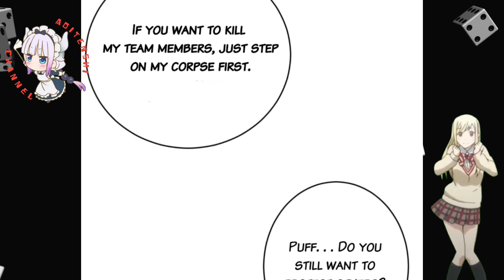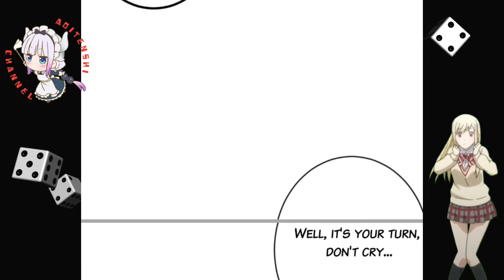The Guardian Of Companions || Shadow Hack Ch 159 English || AT CHANNEL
COPYRIGHT / LICENSING